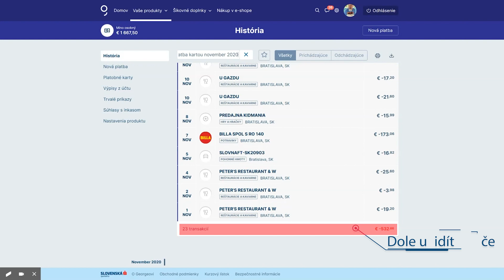Slovenská sporiteľňa: Platby kartou v Georgeovi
Zistite koľko ste svojou platobnou kartou zaplatili za daný mesiac.